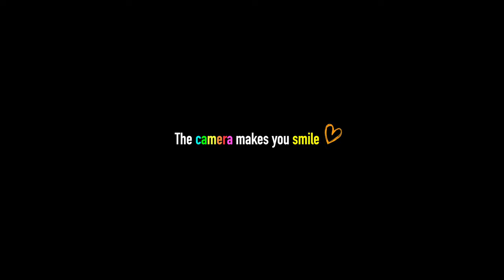【世界が感動】最もオシャレでクオリティの高いカメラバッグ Peter McKinnon X NOMATIC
↑コミュニティアンケートに参加できます！